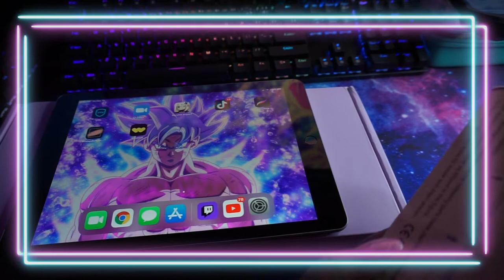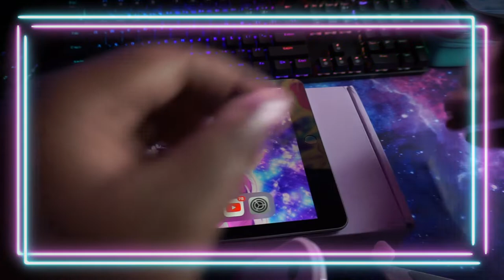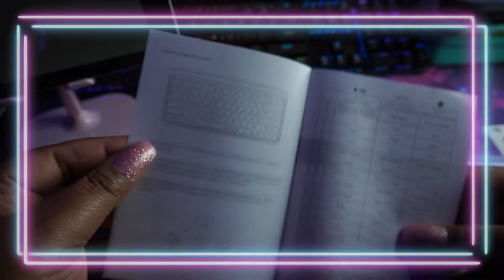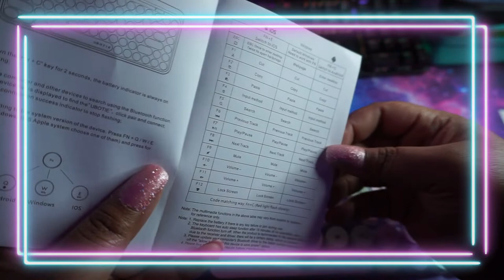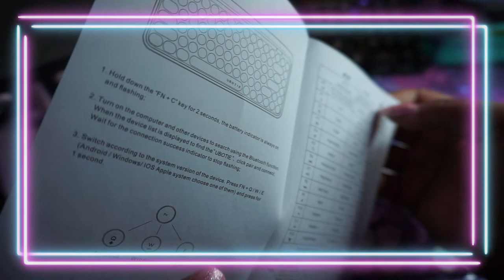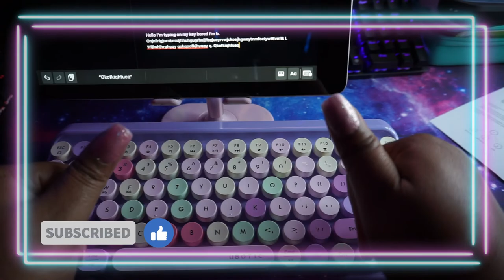UNBOXING! UBOTIE Portable Bluetooth Keyboard!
Today we unboxed UBOTIE Portable Bluetooth Keyboard!

UBOTIE Portable Bluetooth Colorful Computer Keyboard $35.99
Cell Phone Stand $9.99